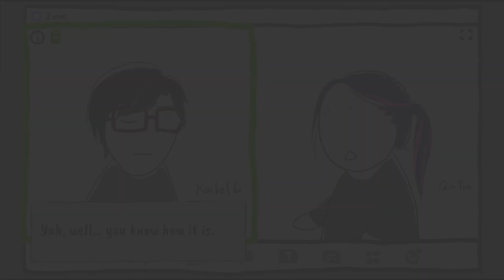Hot Pot For One Trailer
Hot Pot For One is a first-person game about being trapped at home, on a cold Christmas night, in a foreign country. You get through it by cooking a hot dish intended for six people.